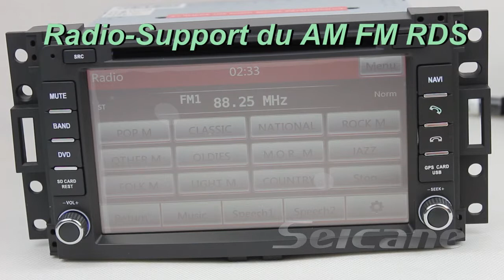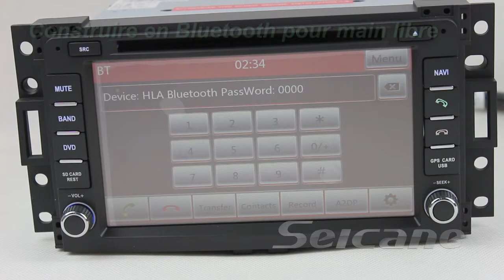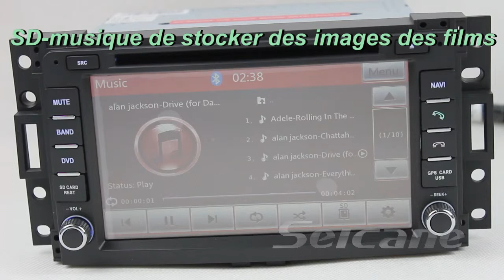2 din autoradio Buick Terraza Lecteur DVD navigation GPS TV Bluetooth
2 din autoradio Buick Terraza Lecteur DVD navigation GPS TV Bluetooth
Intégré au système de navigation GPS
Lecture du disque. Compatible avec les DVD-R/DVD-RW/DVD+R/DVD+RW/CR-R/CD-RW/CD-DA/MP3/WMA/HDCD/SVCD/VCD/MPEG/JPEG etc
Mini USB et carte SD. Support DIVX/MPEG/DAT/MOV/VCD/XVID/MP3/MP4/WMA/JPEG etc
Auxiliaires en charge
IPOD de soutien
Construit en analogique. Construit dans le domaine de la télévision numérique (DVB-T/ATSC-MH/I-SDB-T) pour choix
Entrée et sortie AV.Compatible avec entrée caméra de recul.Affiche automatiquement la caméra de recul en marche arrière
Fonction radio. 30 stations préenregistrées.5BAND*6. Support du RDS
Construire en Bluetooth pour main libre (à venir No de Tel affichage fonction & appel directement par écran tactile)
Bluetooth musique intégré. jouer la musique de votre téléphone via bluetooth. Support de l'A2DP
Support du lecteur vidéo/photos/eBooks
Amplificateur intégré 4 canaux de sortie 4 * 45W
Système Canbus original pour contrôle au volant